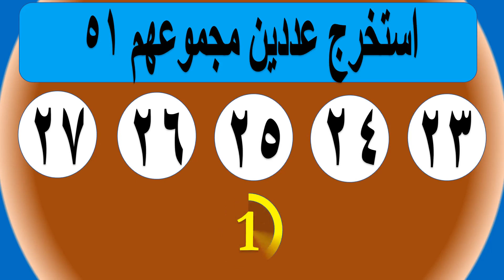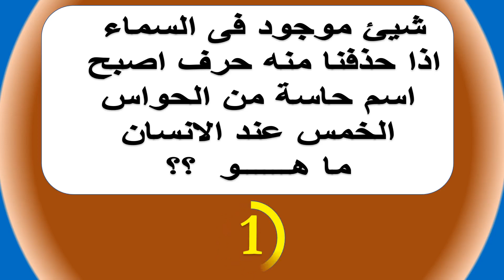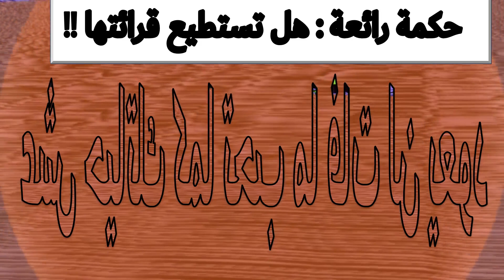ألغاز جديدة ذكى حلها | أقوى الالغاز | حزر| ألغاز مسلية | تحدي الغاز مع الحل |اسءله ذكاء ح3-9-2023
ألغاز صعبة تكتشف ذكائك | أقوى الالغاز
ألغاز جديدة ذكى حلها | أقوى الالغاز | حزر| ألغاز مسلية | تحدي الغاز مع الحل |اسءله ذكاء
الغاز للعباقرة فقط
اصعب ألغاز
أكمل الحروف الناقصة
اختبار ذكاء
شييء موجود فى السماء اذا حذفنا منه حرف أصبح اسم حاسة من حواس الانسان الخمسة حزر ما هى؟